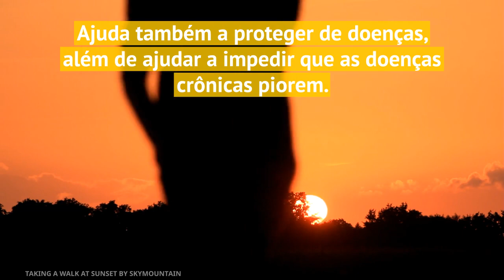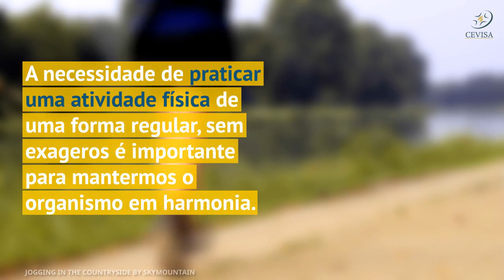Estilo de Vida - Para uma vida melhor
O conceito que envolve a palavra “estilo de vida” é muito amplo, inclui vários aspectos de vida, sendo que cada um desses aspectos influênciam a saúde individual da pessoa. Os aspectos estão em todas as áreas: física, mental, espiritual e social.

E porque é importante ter um estilo de vida saudável?
Porque um estilo de vida saudável ajuda a manter o corpo em forma e a mente alerta. Ajuda também a proteger de doenças, além de ajudar a impedir que as doenças crônicas piorem.

Isso é importante porque a medida que envelhecemos surgem alterações nos músculos e nas articulações que trazem um declínio na força física.

Hábitos saudáveis devem ser desenvolvidos quando ainda jovens, e mantidos durante toda a vida adulta até a idade madura. Algumas consequências ao negligenciarmos manter esses hábitos saudáveis são:

Doenças cardíacas
Câncer
Derrame cerebral
Acidentes Vasculares
Doenças pulmonar crônicas